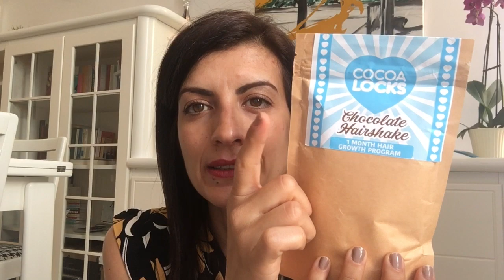GIVEAWAY D'ESTATE: Una box per te! 🎁🍀 // CHIUSO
Ciao, Giveaway CHIUSO domenica 29 luglio 2018 alle 23:59.

Prossimo giveaway: SETTEMBEE 2018 con TANTISSIME sorprese, rimani sintonizzata/o 😃 🎁 TI ASPETTO!! ❤️

Ti ricordo che c'è un nuovo video ogni lunedì e venerdì, un bacio grandissimo, a presto, Noemi ♡